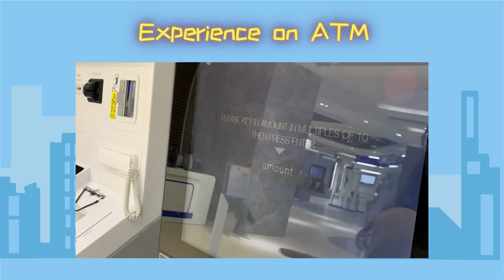Finger Vein Recognition Solution of GRGBanking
Finger vein authentication products from GRGBanking are tailored for identification and authentication through finger vein technologies in various industries. Based on great research and development experience, we keep providing customers with mature and stable products that adapt to financial-level security requirements. Create an innovative business mode with better security protection.